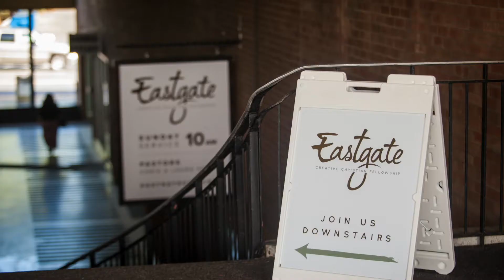Become a part of theTHREE's TV family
Laura discusses her 50 years in television, her family, and her vision for theTHREE, her new faith-based TV show. Become a part of Laura's TV family by becoming a monthly partner with Laura Harris Smith Ministries.